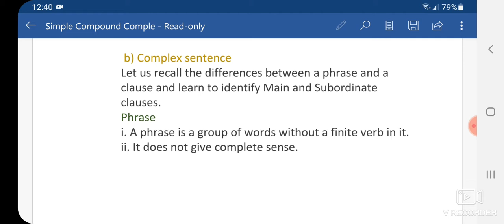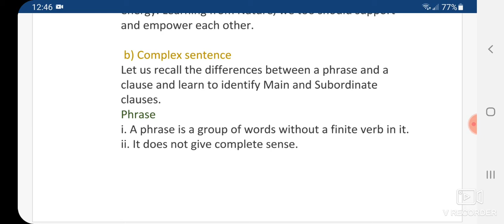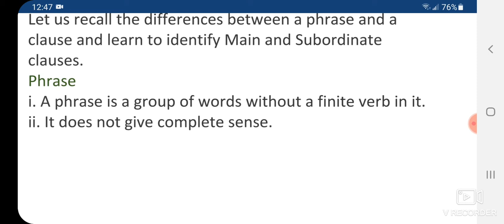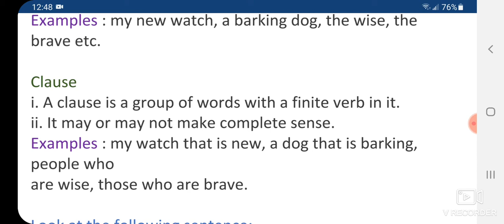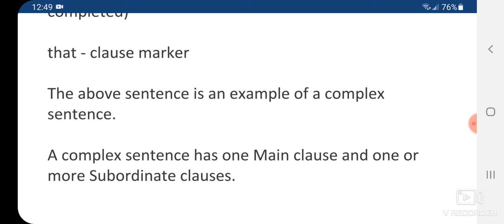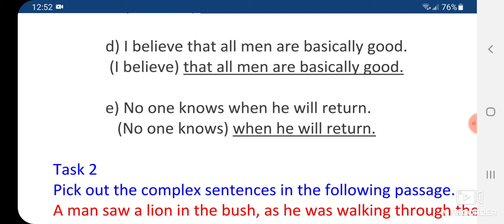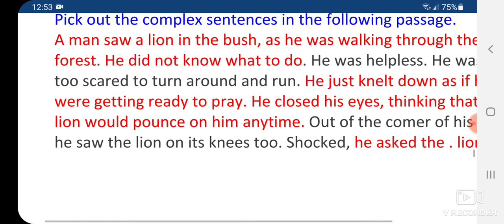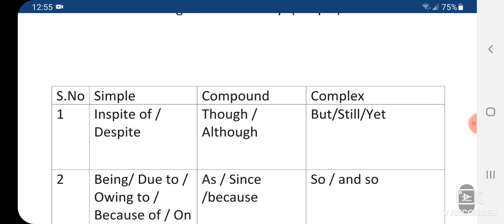Simple Compound Complex easy shortcuts|TNPSC group 4 General English|Samacheer Book Simple Compound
This video is about simple compound complex.

Payment Details

Fees - Rs.200

Last date for Registration - June 4

Via Account

N.Vinodh Kumar
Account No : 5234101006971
IFSC: CNRB0005234
Canara Bank
Musiri  Branch

Note:
Once you pay the fees please take the screenshot with your reference number & send it to 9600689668

6th to 12th std Samacheer Book Simple Compound Complex

TNPSC Previous year question paper simple compound complex

TNPSC General English Grammar

Happy Learning Simple Compound Complex

Happy Learning Grammar